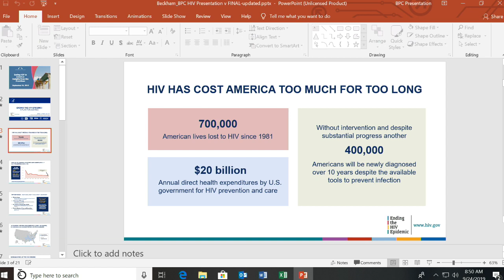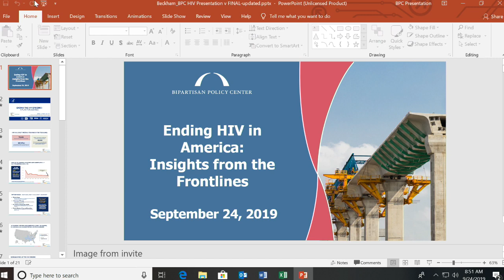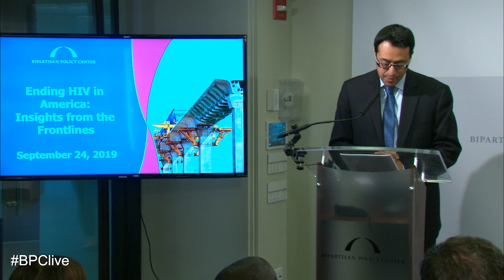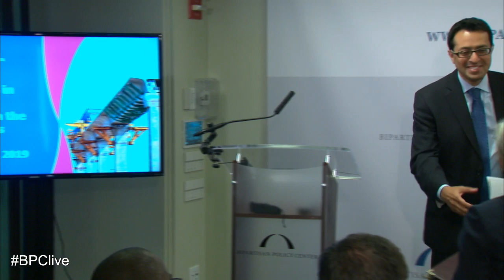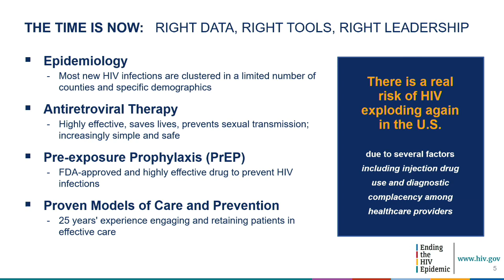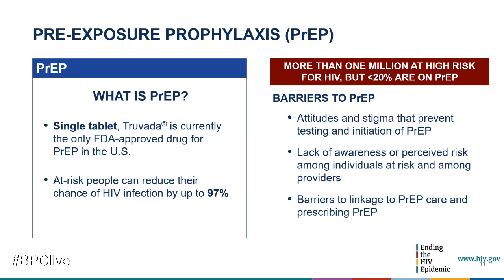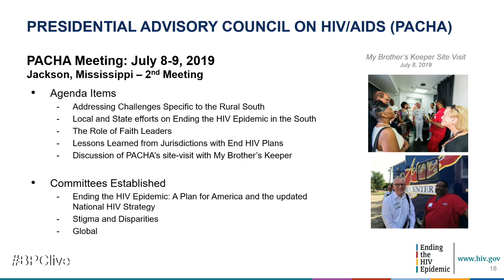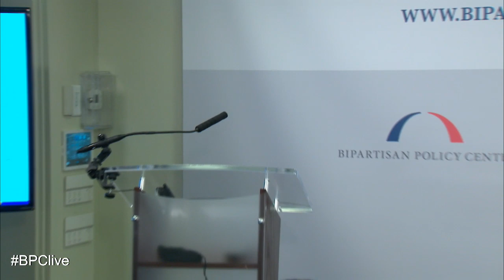HIV in America: Insights from the Frontline